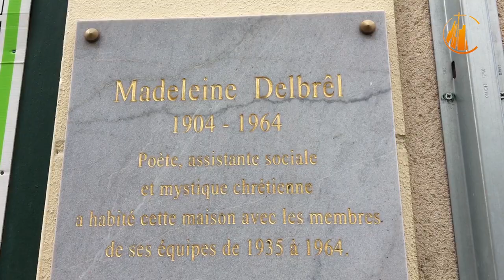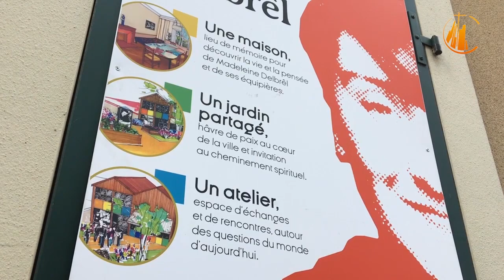Rénovation de la maison de Madeleine Delbrêl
À Ivry-sur-Seine (94) la maison du 11 rue Raspail est en cours de rénovation. C'est là que vivaient Madeleine Delbrêl et ses équipières. Un lieu de vie et d'accueil qui raconte l'œuvre et la vocation de cette assistante sociale déclarée Vénérable par le pape François. Le chantier vise à installer un centre d'interprétation des écrits de Madeleine Delbrêl, un jardin partagé et la reconstitution de sa chambre.
Reportage à Ivry-sur-Seine lors du lancement du chantier.